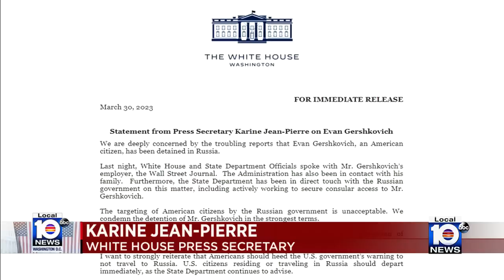Wall Street Journal reporter arrested in Russia on spying charge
Russia’s security service arrested an American reporter for The Wall Street Journal on espionage charges.